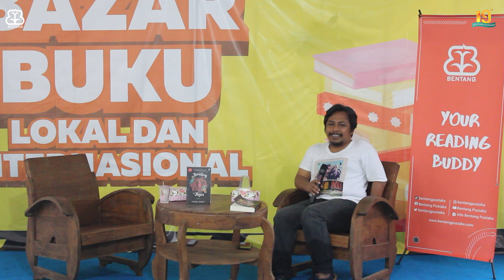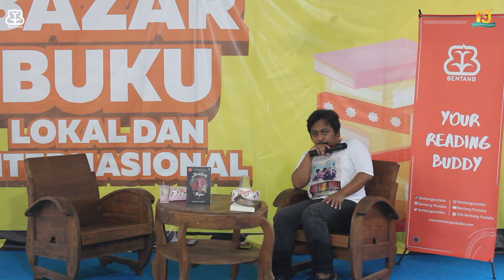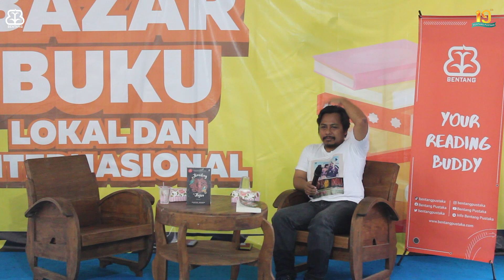Cinta vs Perbedaan, Haruskah Menyerah?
Perbedaan tak menghalangi Mif dan Fauzi untuk saling mencintai.
Mif, si anak Muhammadiyah tak ragu mencintai Fauzia, putri tokoh NU di Centong.
Tapi, cinta saja ternyata tidak cukup membuat mereka berdua menghadapi rintangan menuju pernikahan.
Akankah keduanya menyerah?
Atau justru berjuang hingga akhir dan menguak rahasia yang dipendam orangtua mereka selama puluhan tahun?